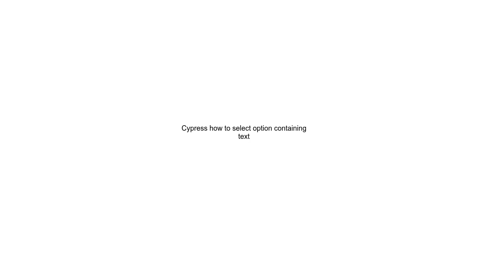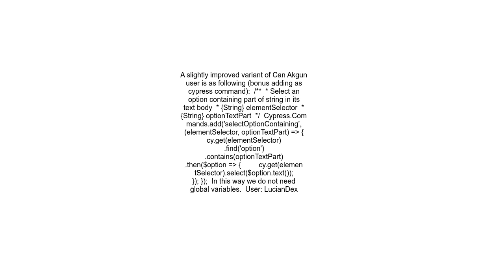Cypress how to select option containing text